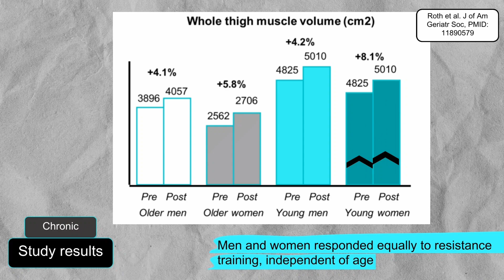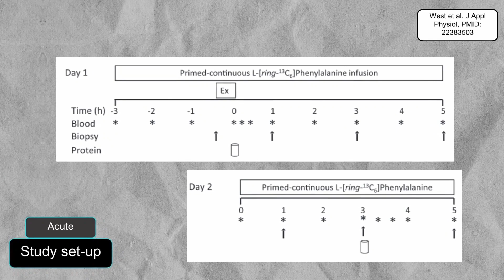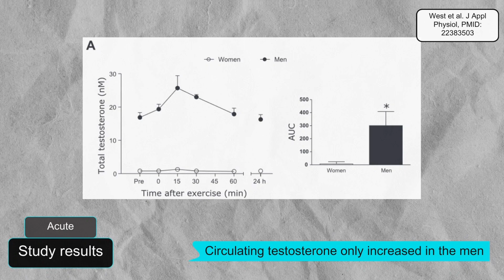Can Women Gain as much Muscle Mass as Men?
When women do the exact same strength training plan as men, do they gain muscle at the same rate too? What about testosterone, or other hormones? In this video, I'll be discussing the latest research findings, sharing insights and give you some tips to take home.

Read the full papers as referred in the video